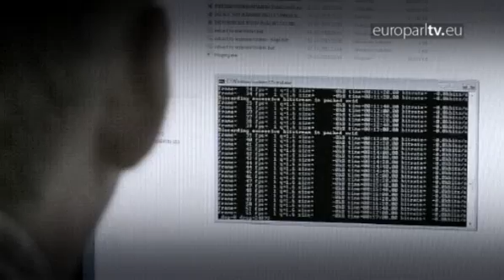European Parliament votes to suspend EU-US bank data deal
Just hours after MEPs voted to end its SWIFT data exchange deal with the US, there was anger in the plenary as fresh allegations of NSA snooping emerged.